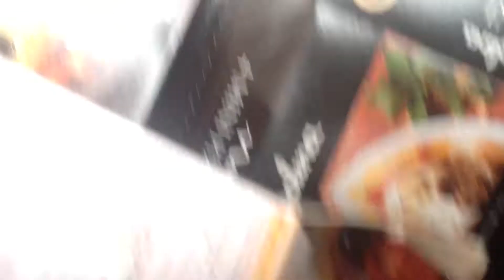Food Caddy collection at Glenville Road